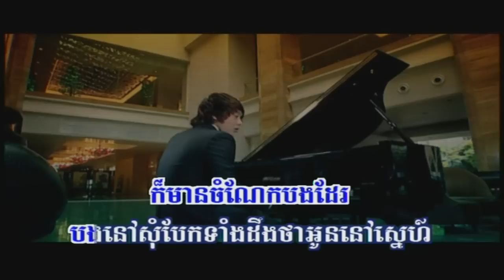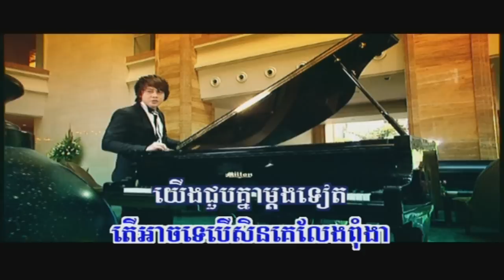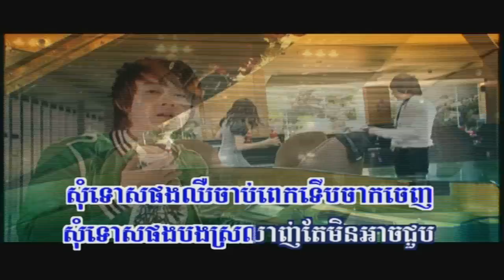Kal Cheur Jab Robos Oun Jea Jomnaek Robos Bong | Bayarith (RHM 116)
Singer:  Nop Bayarith